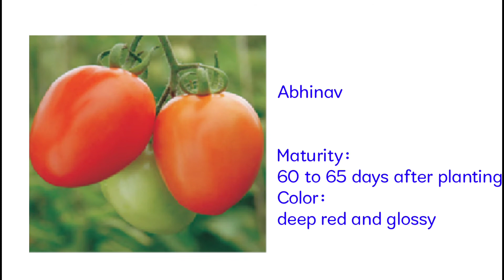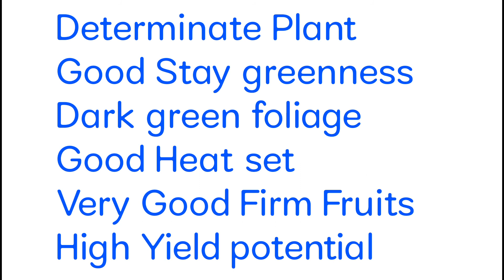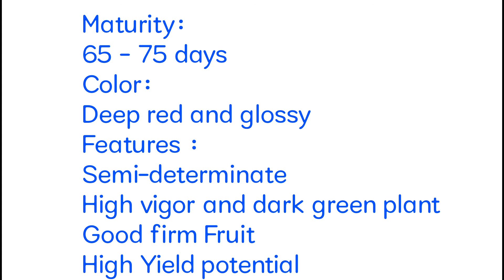Tomato Hybrid Variety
Syngenta has a rich legacy originating from a tradition that goes back several decades in India. The track record starting from CIBA, Sandoz, ICI to its present form has been one of the exemplary corporate citizenships and partnerships in India. We are amongst the first few companies to improve farm productivity and lives of Indian farmers offering services from ‘Kashmir to Kanyakumari’. As Syngenta we have been operating in India since the year 2000.

Our philosophy and priorities have consistently been on addressing the challenges being faced by India and Indian agriculture. India continues to hold great promise for the parent company and we have embarked on many new initiatives in the last few years.

Syngenta strives to make farming profitable and sustainable so that farmers are motivated to pursue agriculture as it is not only becoming more complex but also the return on investment is not attractive. Syngenta as an R & D company providing technology to the farming community focusses on not only increasing the productivity but also on reducing input costs and increasing the return on investment.
syngenta,sahoo,tamato,best verity,big,vegetables